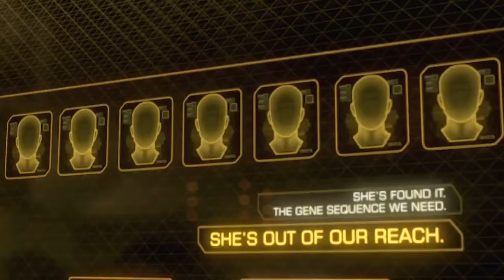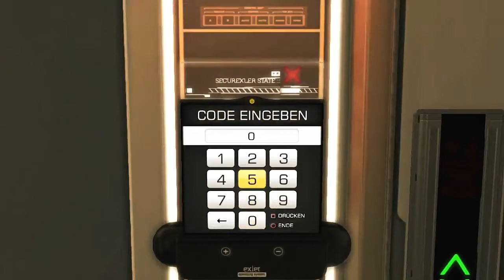Let's Play Deus Ex: Human Revolution (Pacifist / Schwer): #01 - Willkommen in Detroit 2027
Los geht's mit einem der besten Siele 2011! Wir schlüpfen in die Rolle Adam Jensens in diesem Stealth / Shooter / RPG-Misch-Game, in dem es um Intrigen, Verrat und Korruption geht.Gespielt wird auf Schwer und als Pacifist, d.h. keine Gegner töten, außer Bosse.

Kriegen wir ein paar Extra Likes, Kommis und Favs für dieses geile neue Projekt zusammen? Es würde mich sehr freuen. ^_^
Hinterlasst einen Kommentar und eine Bewertung, wenn ihr mich unterstützen wollt, es würde mich sehr freuen, vielen Dank :)

Wenn ihr mir finanziell etwas unter die Arme greifen wollt, dann spendet